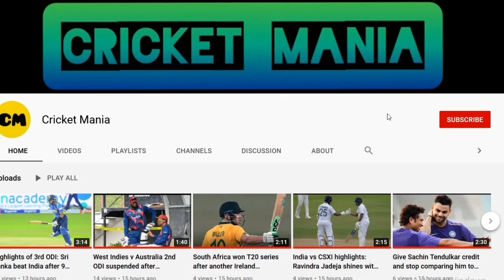Ashwin reveals what happened between Bumrah and Anderson in Lord's test